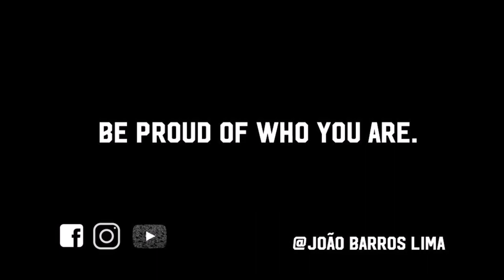#4 INSANE RB26 Engine Drawing Lima carsdrawing nissan skyline R34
Aqui fica mais um video como prometido!
Desta vez, diferente do que estou habituado a fazer, e diferente do que estão habituados a ver!
Espero que realmente gostem, e corresponda a todas as expectativas impostas!
Cumps.